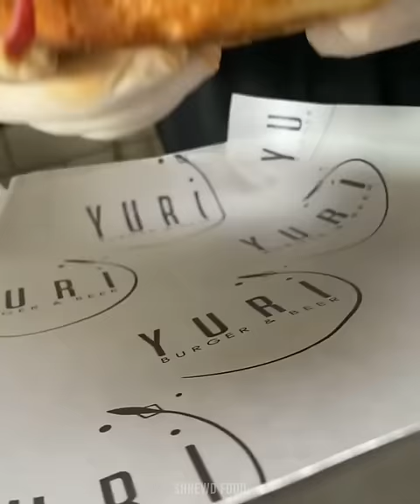So Yummy | Mouth-Watering Food Video Compilation | Tasty Food Videos | #180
Popular Eid Dessert Sukhi Meethi Seviya

Mix vegetables Pulao Recipe - Best Sabzi Pulao I Ever Made  by testy food every day
Hi Everyone! Today we made a satisfying and tasty instagram food compilations video.